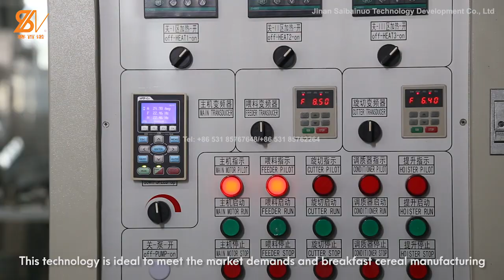Corn flakes machine